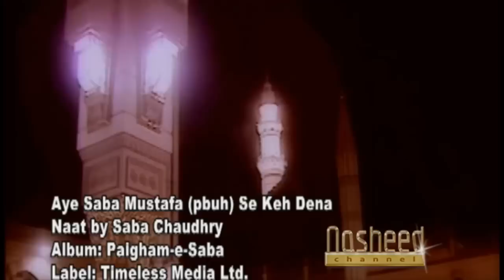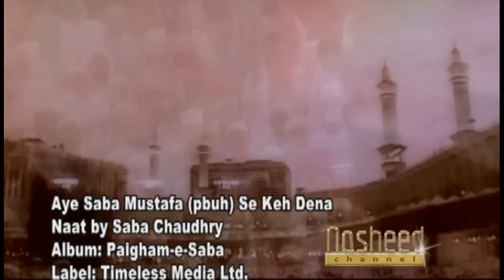Naat Aye Saba by Saba Chaudhry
A beautiful Naat/ Nasheed by Saba Chaudhry from Taxes (U.S) Produced by Timeless Media (UK). & Nasheed Channel.